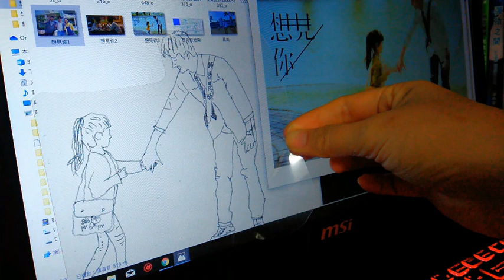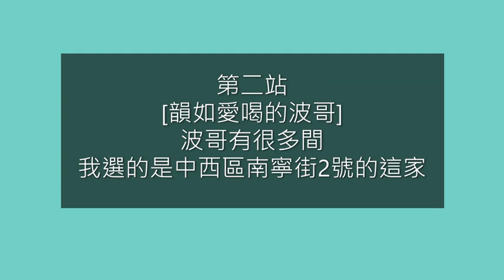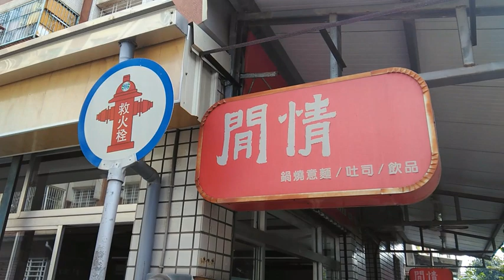花【一天】帶著【想見你】鳳南小隊重回台南踩點! (無雷) (中/英CC字幕)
(這次沒有配音，細節資訊用請開啟CC字幕喔!)
想見你熱映完畢!
臉書粉專也公布了1-13集的許多拍攝景點，
讓我們把陳韻如黃雨萱李子維莫俊傑一起帶去景點參觀吧!
(還有吃吃喝喝有點甜的台南食物)
(身為不塑之客，帶著杯子和環保餐具趴趴走也是很正常的^_^)

小半樓: 台南市中西區民權路一段199巷7號
Mini Earth Men波哥創意茶飲: 台南市中西區南寧街2號
閒情茗品屋: 台南市南區金華路二段57巷97號
炒飯、炒麵: 台南市南區新孝路92號